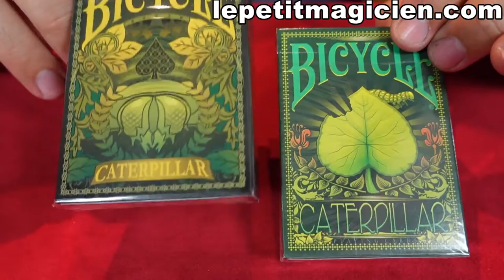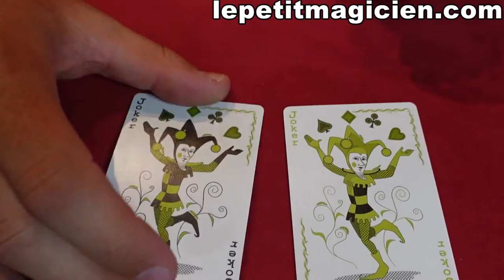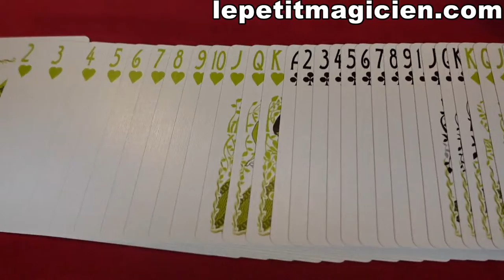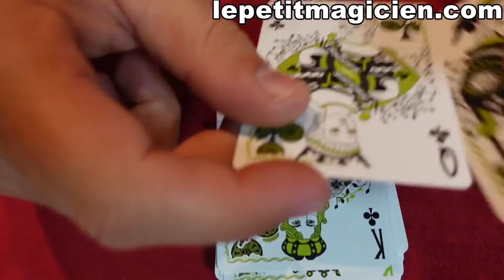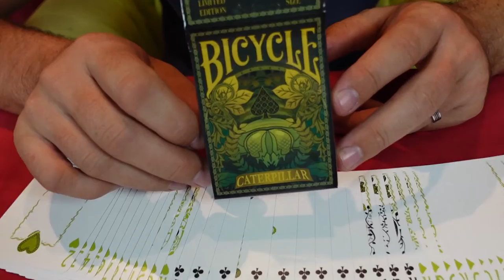Bicycle Caterpillar Dark - lepetitmagicien.com